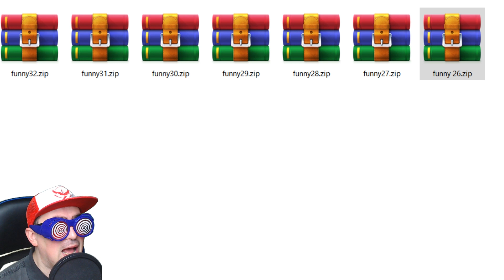VIDEO DIVERTENTI , BUG , FAIL SU BRAWL STARS #26 | Brawl Stars Funny Moments ITA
VIDEO DIVERTENTI , BUG , FAIL SU BRAWL STARS #25 | Brawl Stars Funny Moments ITA :

video :D